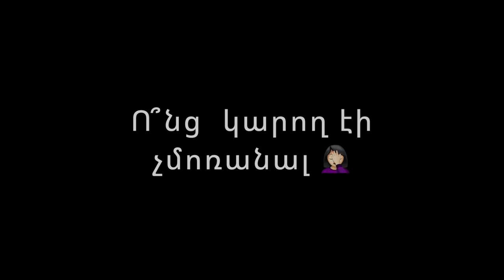Երկար մազերի գաղտնիքը🤫 Ինչպե՞ս մազերս մի տարում այսքան երկարեցին😏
Այսօր կպարզենք, թե ինչպես կարող եք ունենալ երկար ու առողջ մազեր ԱՐԱԳ և ԱՆՎՃԱՐ 🥰
Հետևե՛ք մի քանի պարզագույն խորհուրդների և կհասնեք ցանկալի արդյունքի 😎